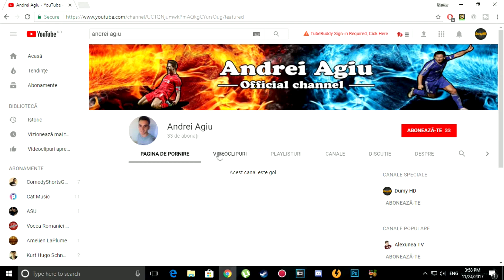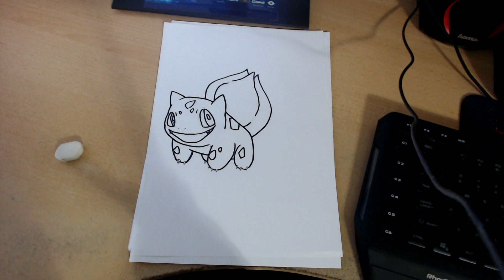DRAWING TIME #16 | HOW TO DRAW BULBASAUR(EASY STEPS) | POKEMON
- - - - - - MUSIC - - - - - -

IT'S DIFFRENT - POKEMON U (NCS)

TOBU - LIFE (OUTRO)

- - - - - -  MORE DRAWING TIME VIDEOS  - - - - - -

PROCESSOR         AMD RYZEN 3 1300X QUAD - CORE PROCESSOR 3.50 GHZ

VIDEO CARD         NVIDIA GEFORCE GTX 1050 TI 4 GB

MONITOR              ASUS VG245HE GAMING MONITOR

KEYBOARD           GENESIS RHOD 600

MOUSE                  GENESIS GX44

HEADPHONES     Natec Genesis NSG-0534 Wired Headset with Mic

SUBWOOFER        HAMMA BA-2180 80W